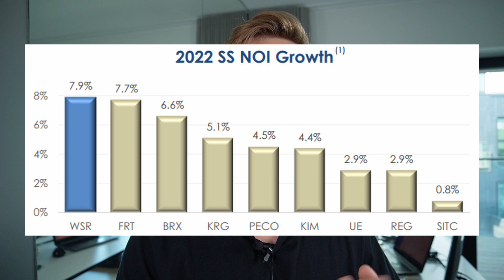2 REITs That I am Buying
Today, we look at 2 REITs that I am buying. These are high-quality, small cap dividend stocks that are undervalued and offer high dividend yields and upside potential. These 2 REITs are among the best REITs to buy for 2023 and they fit nicely in a dividend portfolio. They are Armada Hoffler Properties (AHH) and Whitestone REIT (WSR). They are not as famous as Realty Income (O Stock), but they are even more attractive.

Armada Hoffler is a small cap REIT (AHH REIT) that owns a lot of valuable apartment communities that are enjoying growing rents, but it also owns some retail and office buildings, which the market is worrying about. As a result, it is causing the entire portfolio to be discounted and offers an opportunity for investors to buy an interest in its apartment communities at a low valuation. Currently, the shares are heavily undervalued and offer up to 50% upside potential in addition to their 7% dividend yield.

Whitestone REIT (WSR REIT) is a small REIT that owns mainly service oriented strip centers that are amazon and recession resistant. They are located in strong markets and enjoy growing rents but the market does not seem to care because it hates retail. We think that this is the right kind of retail that will keep doing well in the long run and yet the stock is now cheap, trading at a large discount to its NAV.

This video is impersonal and does not provide individualized advice or recommendations for any specific person. Viewers/readers should not make any investment decision without conducting their own due diligence and consulting their financial advisor about their specific situation. The information is obtained from sources believed to be reliable, but its accuracy cannot be guaranteed. The opinions expressed are those of the publisher and are subject to change without notice. This YouTube channel is managed by Leonberg Research OÜ, a subsidiary of Leonberg Capital OÜ.